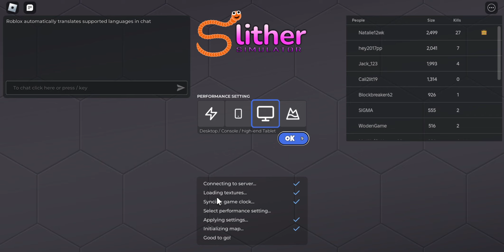Trying to become a MEGA SNAKE in Roblox Slither Simulator !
Let's try to become a Mega Snake in Roblox Slither Simulator !